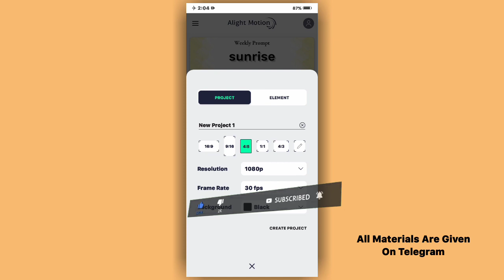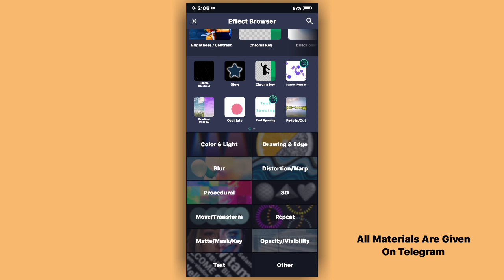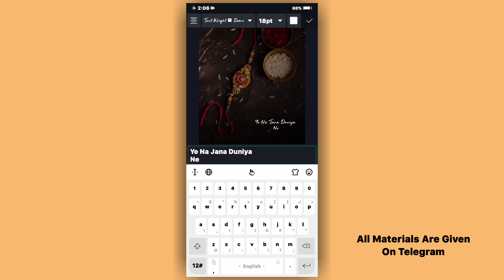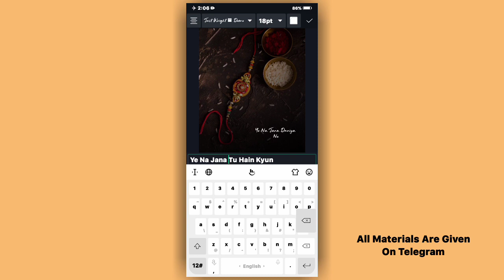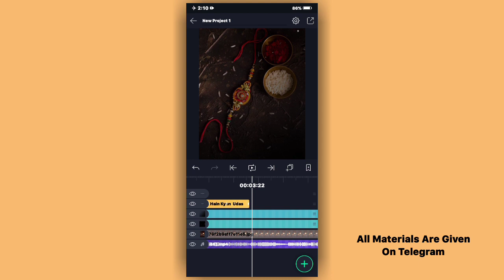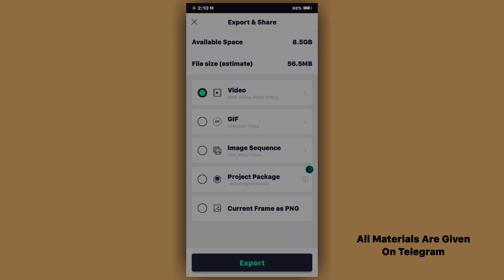Raksha Bandhan WhatsApp Status | Happy Raksha Bandhan Status Editing in Alight motion | Nikks Editz